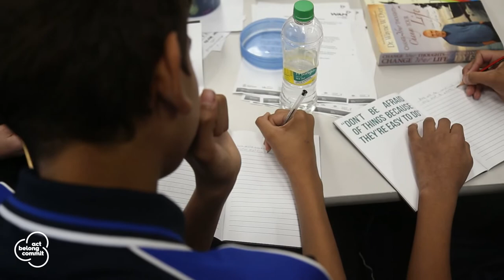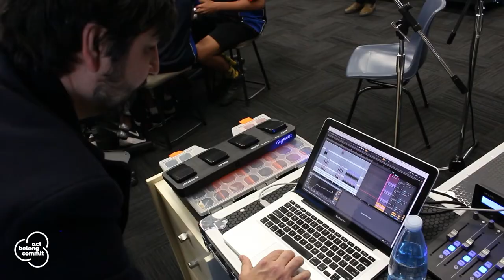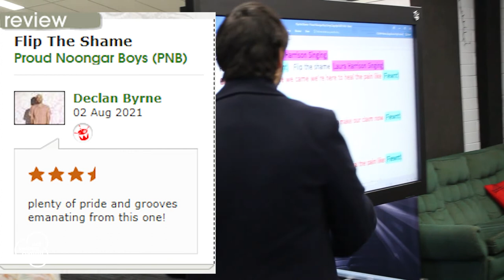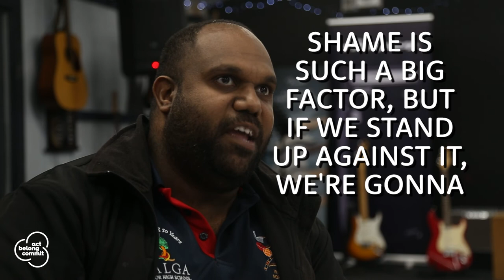WAM New Noise | Flewnt x Balga Senior High School | Presented by Act Belong Commit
New Noise is WAM’s all ages initiative that provides opportunities for young people across the state to engage with contemporary West Australian music.

As part of New Noise in schools, WA musicians visit metropolitan and regional primary and high schools to perform live, conduct workshops and work collaboratively with students. In 2021, New Noise headed to Balga Senior High School with Award-winning WA artist Josh Eggington (Flewnt).

To find out more or become involved in New Noise, head to wam.org.au.
Film produced by Dominic Briggs, Chris Martin, Ben Flanagan, North Metropolitan TAFE.
Thanks to Josh Eggington (Flewnt), Nikola Culum, the students and staff of Balga Senior High School.